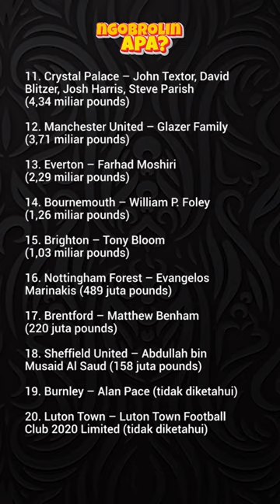Saudi Public Investment Fund Bikin Newcastle United Jadi Klub Sepakbola Terkaya di Premier League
Berikut peringkat kekayaan klub Premier League:

1. Newcastle United – Saudi Public Investment Fund, RB Sports & Media, PCP Capital Partners (489 miliar pounds)
2. Manchester City – Abu Dhabi United Group, Silver Lake (17,37 miliar pounds)
3. Chelsea – Todd Boehly, Hansjorg Wyss, Mark Walter (12,47 miliar pounds)
4. Arsenal – Stan Kroenke (10,18 miliar pounds)
5. Aston Villa – Wes Edens, Nassef Sawiris (9,39 miliar pounds)
6. Liverpool – John W. Henry, Tom Werner (7,74 miliar pounds)
7. Fulham – Shahid Khan (6,24 miliar pounds)
8. West Ham – David Sullivan, Daniel Kretinsky (5,76 miliar pounds)
9. Wolves – Guo Guangchang, Liang Xinjun, Wang Qunbin (5,45 miliar pounds)
10. Tottenham – Joe Lewis, Daniel Levy (4,58 miliar pounds)
11. Crystal Palace – John Textor, David Blitzer, Josh Harris, Steve Parish (4,34 miliar pounds)
12. Manchester United – Glazer Family (3,71 miliar pounds)
13. Everton – Farhad Moshiri (2,29 miliar pounds)
14. Bournemouth – William P. Foley (1,26 miliar pounds)
15. Brighton – Tony Bloom (1,03 miliar pounds)
16. Nottingham Forest – Evangelos Marinakis (489 juta pounds)
17. Brentford – Matthew Benham (220 juta pounds)
18. Sheffield United – Abdullah bin Musaid Al Saud (158 juta pounds)
19. Burnley – Alan Pace (tidak diketahui)
20. Luton Town – Luton Town Football Club 2020 Limited (tidak diketahui)